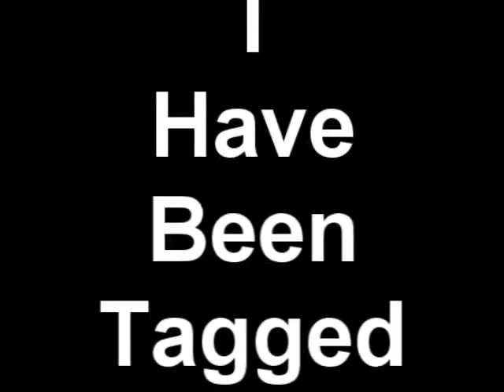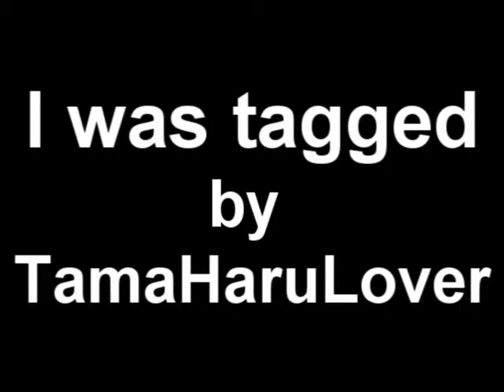I Was Tagged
Tagger: TamaHaruLover
Who I Tag?: You can watch the video

Songs: Can't you read the video?